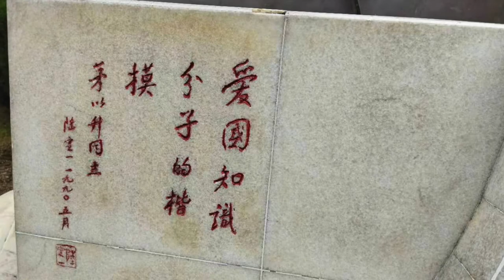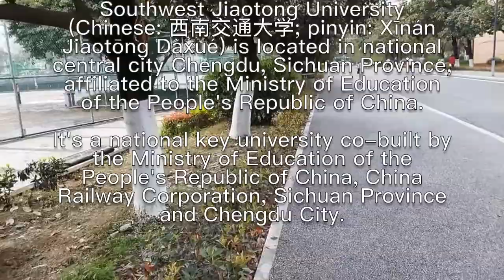Southwest Jiaotong University, Chengdu, Sichuan Province, China